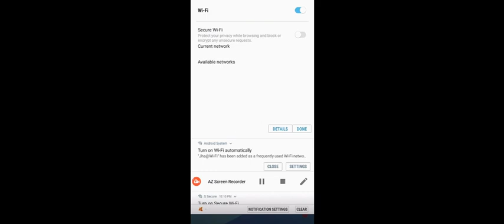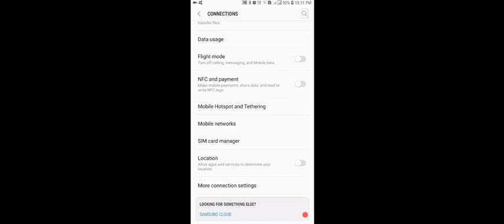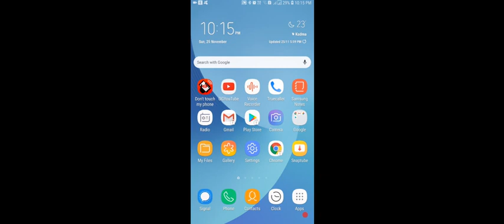🤩🔥🔥Guide to Bluetooth Tethering on Windows 7: Part 1 | Bluetooth tethering Windows 11🔥🔥tethering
About this video:
Watch the video on how To Share The Internet Connection Of a Smartphone Using Bluetooth Tethering On Win 7 OS Part 1